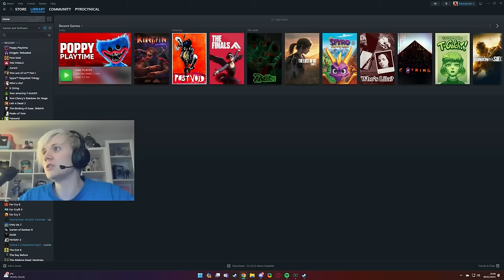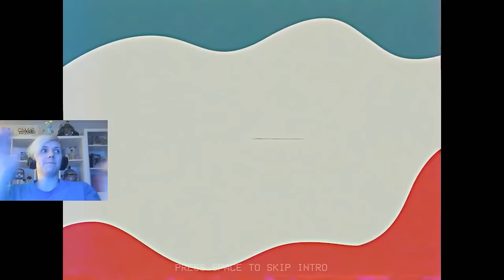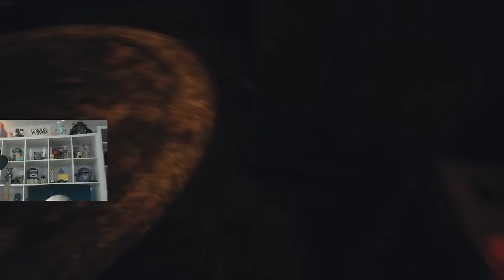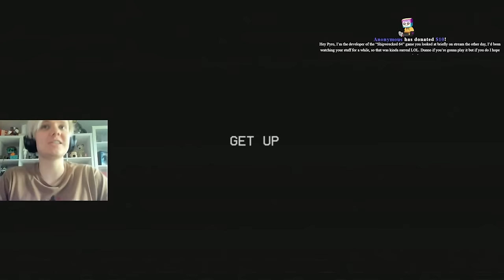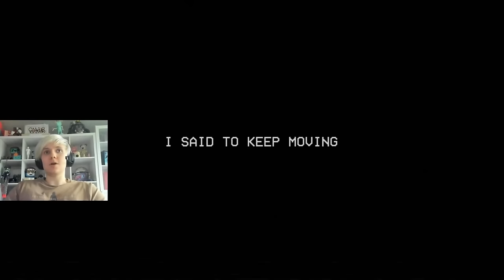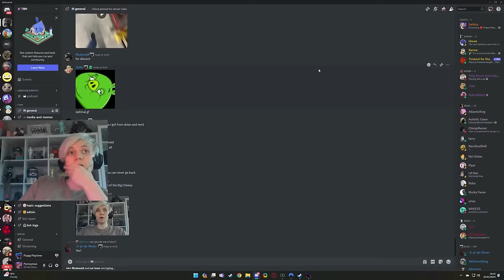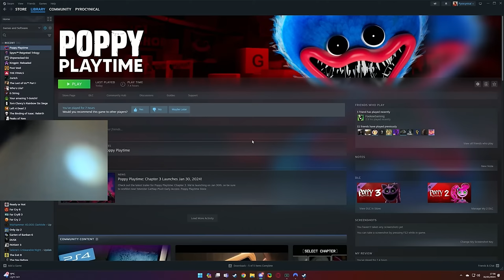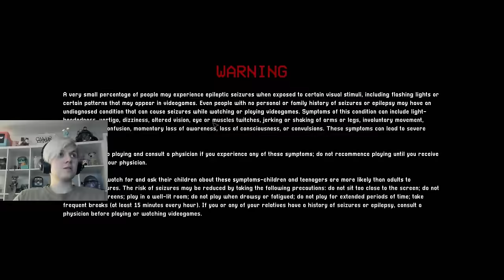Poppy's Playtime Chapter 3: Is Actually Good?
CHAPTERS
0:00 Intro
7:42 Gaming Time